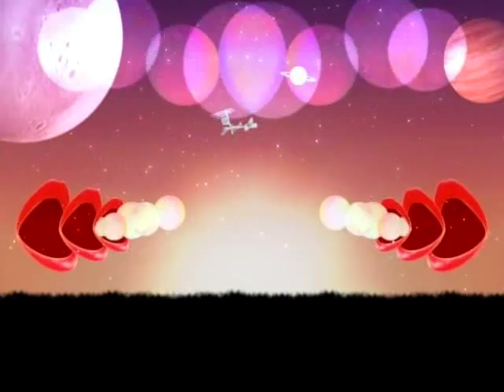Ryohei - Carnival (Cover of The Cardigans)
feat. Kentaro Takizawa

※This song is in 4th ALBUM
ALBUM TITLE : Cavaca 2
Label : rhythm zone
Release date : 2007/12/05
Product number : RZCD-45765
Price(including tax) : ￥2,000
【Japan】